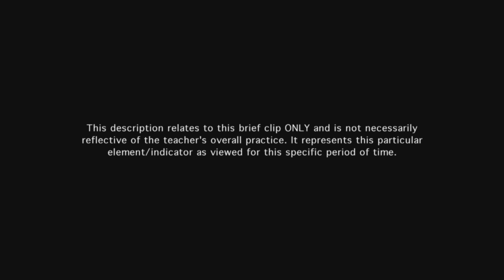Teacher establishes routines, procedures, transitions, & expectations for student behavior - Ex 10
Teacher's procedure for guiding students back to their desks in small groups occurs smoothly. Once there, students begin to prepare for next activity.